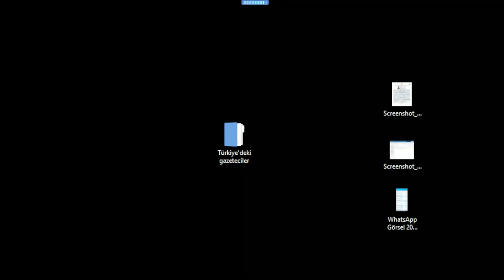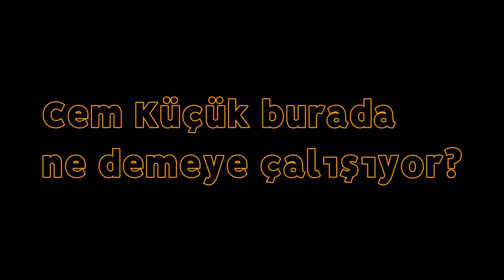türkiyedegazetecilik.mp4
Herkese merhaba bugünkü video konuklarımız Türkiye'deki gazeteci görünümlü provokatörlerdir. Sırasıyla Erkan, Hacı Yakışıklı ve Cem Küçük :D Umarım video hoşunuza gider. İyi Seyirler!
Videoları desteklemek isterseniz :
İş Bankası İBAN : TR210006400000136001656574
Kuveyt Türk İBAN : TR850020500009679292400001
İsim Soyisim : İHSAN MERCAN
Buraya bakmanıza gerek yok!